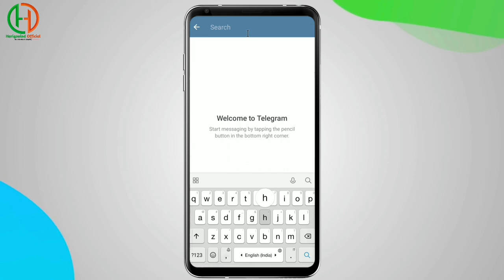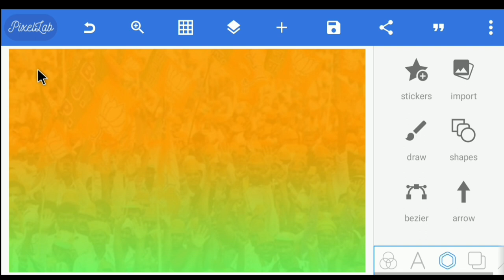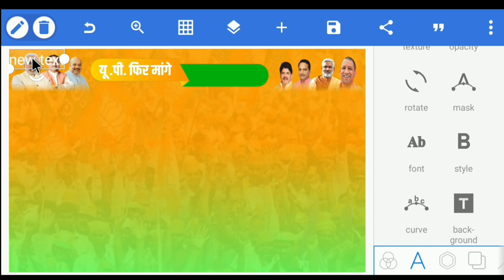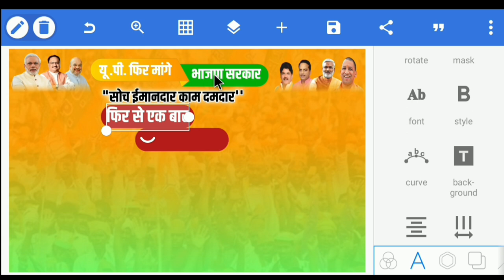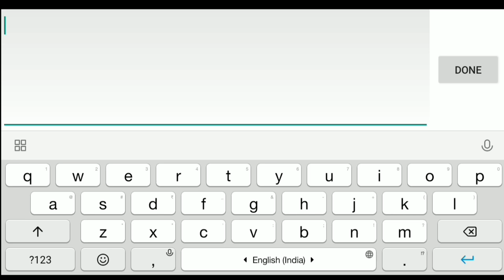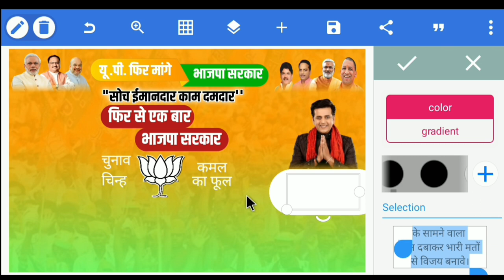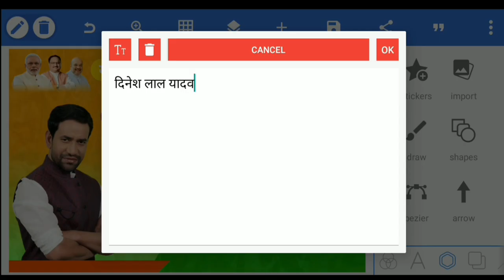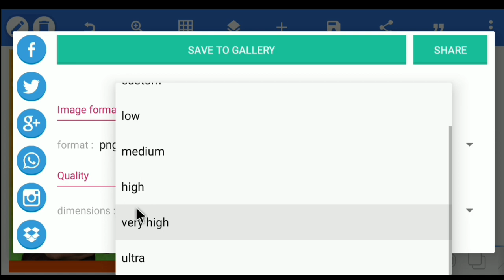BJP Poster Kaise Banaye | Bjp Chunav poster kaise banaye | Chunav poster kaise banaye 2022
Namaskar Dosto Hamare Youtube Channel Mein Aap Sabhi Ka Swagat Hai Aaj Ke Is Video Mein  Bjp Chunav Poster kaise banaye Poster Bana hai To Is Video Ko Pura Dekhiye Aur Video Achha Lage To Like Kijiye Channel Par Pahli Bar Aaye Ho To Please Channel Ko Jarur Subscribe Kar Lijiye.

My Gadgets
Canon 200D
DSLR Bag
Tripod Camera
Boya m1 Mic

Cover Topics
Bjp Chunav poster kaise banaye
Bjp up chunav banner editing
Up chunav banner editing
Up chunav poster kaise banaye
BJP Poster Kaise Banaye
Free CDR File Download
Basic CorelDraw in Hindi
bjp pamphlet kaise banaye
bjp poster maker app
election poster design in coreldraw
up election 2022
sapa poster
samajwadi party
aditya nath yogi
bjp banner kaise banaye
PicsArt Tutorials
Harigovind Official